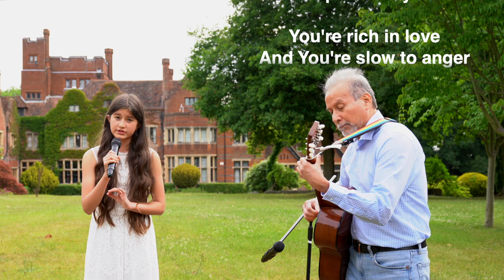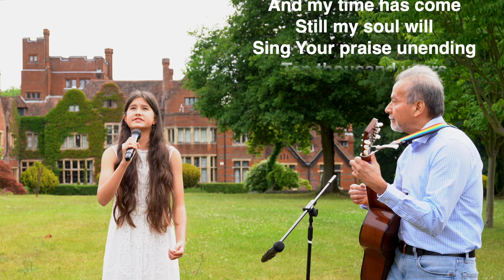Newbold Hymn: Bless The Lord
Performed by the Saucedos...